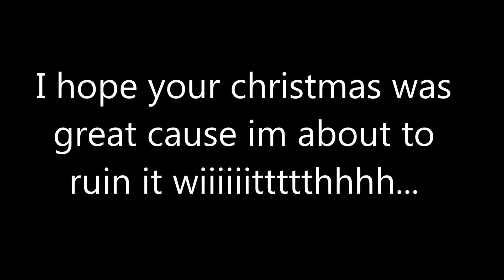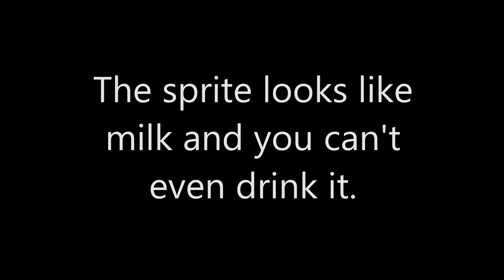Restaurant Reviews: Subway [Deli]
R.I.P Bacon head, his ashes still smell like crispy bacon...

Please thumb me and leave a suggestion on where to go next in the comments!